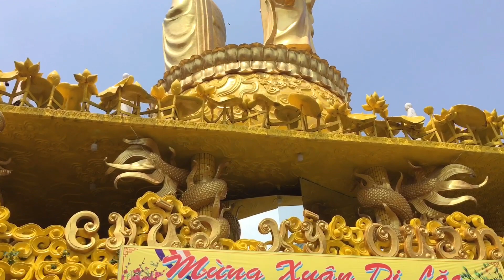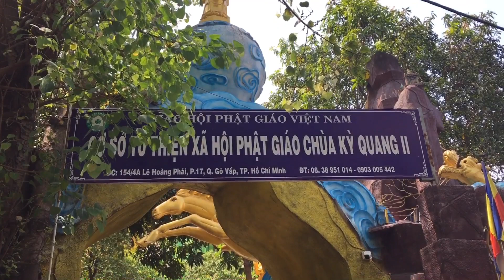Khám Phá Tham Quan Trải Nghiệm Chùa Kỳ Quang 2 Với Kiến Trúc Vô Cùng Độc Đáo - Năm 2023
#153 #@NguyenDinhHoa64. Khám phá tham quan trải nghiệm ngôi chùa vô cùng độc đáo | Chùa Kỳ Quang 2, tọa lạc tại số 154/4A Lê Hoàng Phái, quận Gò Vấp, Thành phố Hồ Chí Minh.

                    Chùa Kỳ Quang 2 còn có tên ban đầu là Thanh Châu Tự, được xây dựng vào năm 1926,…
                   Chùa còn được biết đến với 5 không: Không cột, không tường, không mái, không đà, không cửa. Chùa Kỳ Quang 2 bao gồm 18 ngọn núi, mô phỏng theo 5 ngọn núi và 7 ngọn núi (Ngũ Hành Sơn và Thất Sơn) và 11 hang động…